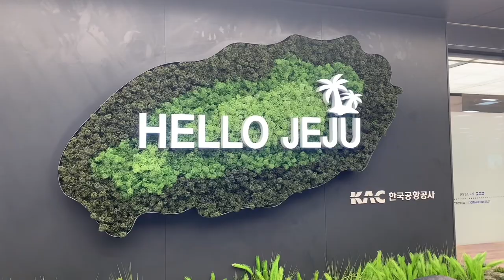ep.1 부산토박이가 제주에서 인턴하며 여행하는 일상 VLOG